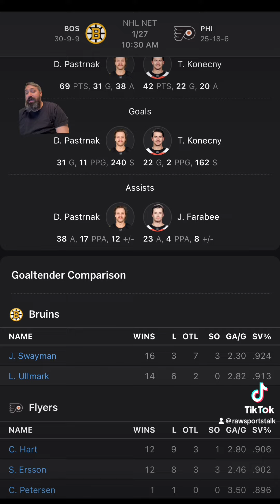Philadelphia Flyers VS Boston Bruins : NHL Betting Info For 1/27/24